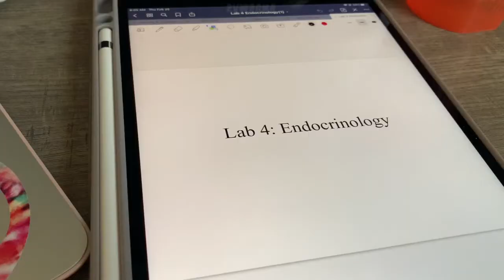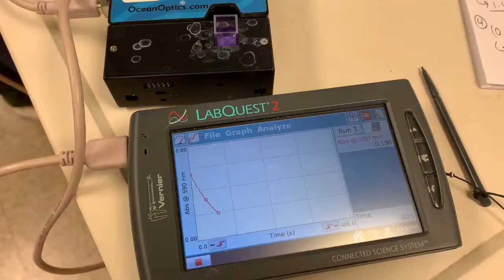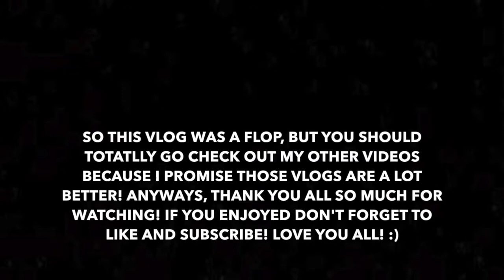VLOG WEEK: THURSDAY & FIRDAY // anatomy exam, chem lab, leg day, going home, etc.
Hey Everyone! In today's video I combined the vlogs from Thursday and Friday and I'm not going to lie this video is kinda a flop! I still wanted to upload it though because I asked you all on insta and you wanted to see it! Love you all! :)